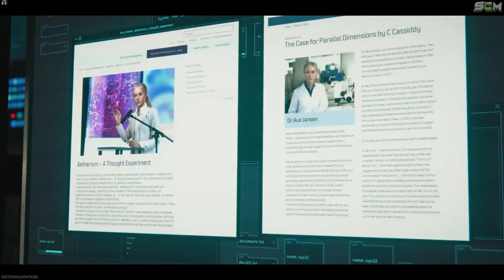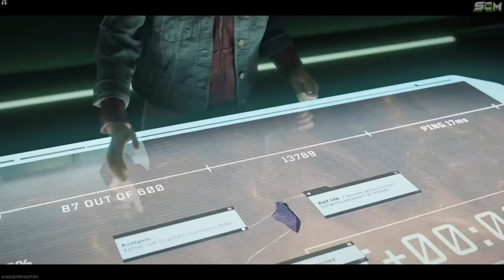L'histoire du Zombie de MW3, Vidéo de Toutes les Cinématique de Modern Warfare 3, Boss Fight MWZ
▬▬▬▬▬▬▬ • BIENVENUE 😍 • ▬▬▬▬▬▬▬

▬▬▬▬▬▬▬ • PARTENAIRES 💪 • ▬▬▬▬▬▬▬

👉StealthGamer:
"SOISCOOLMEC"
"STRIKESOISCOOL"

TikTok "SoisCoolMecYTB"
👻Snapchat "soiscoolmec"

.▬▬▬▬▬▬▬ • TOP DON 💰 • ▬▬▬▬▬▬▬